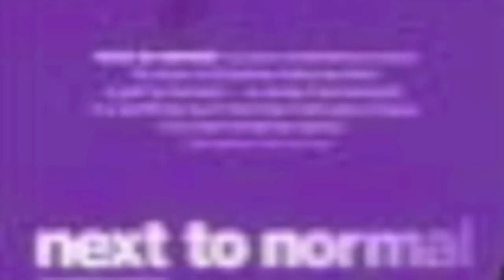Light (Medicine Hat Cast)